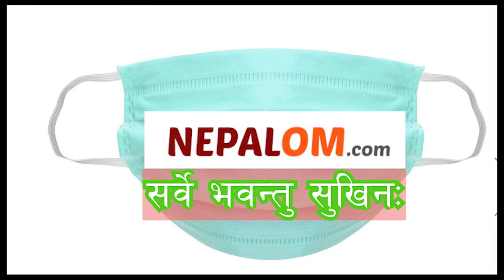Yoga and Meditation -20 ! teacher- Bina Bhattrai Kafle ! योग ध्यान सिकौं स्वस्थ जिवन बाचौं !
Kathmandu , Nepal .
Om Nepal media  Pvt. Ltd is authorized to upload this video. Using of this video on other channels without prior permission will be strictly prohibited.
(यो भिडियो Om Nepal नामक You Tube Channel  को लागी Om Nepal media t Pvt. Ltd.ले निर्माण गरेको हो ,  कसैले Download  गरी आफ्नो च्यानलमा राखेमा प्रतिलिपी अधिकार अनुसार कानूनी कारबाही गरिनेछ । )